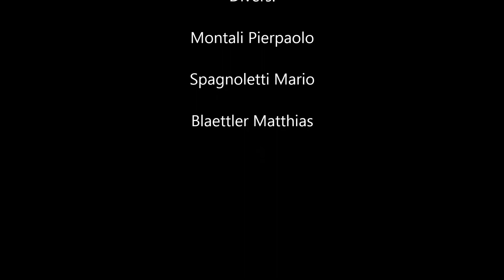Viaggio nella Verzasca in piena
Una Val Verzasca vista non soltanto sotto la superficie delle sue notissime e trasparentissime verdi acque, ma anche in un panorama fatto di antichi ricordi, di tradizioni, di borghi montani che si incastonano in un contesto naturalistico che nulla ha a che invidiare agli sconfinati paesaggi d'oltre mare.
Un'immmersione che può essere decisamente impegnativa, da effettuare con particolare attenzione al flusso di corrente, come testimoniano le immagini...
Immagini realizzate con Gopro Hero 3 Black 1080p